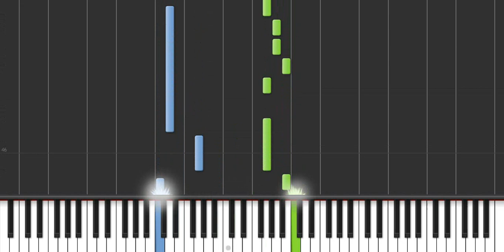Carly Rae Jepsen - Call Me Maybe piano cover tutorial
for more Carly Rae Jepsen piano tutorials and other artists.